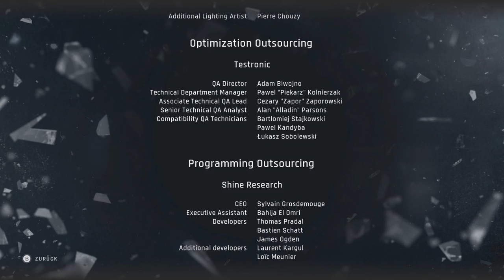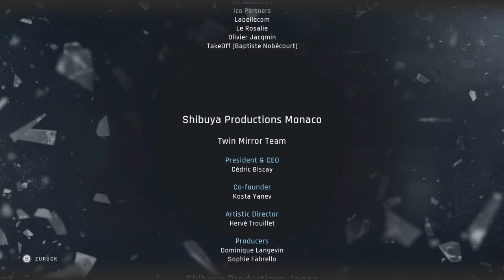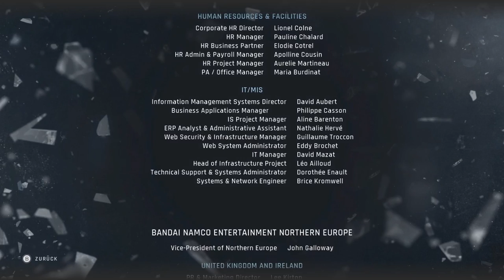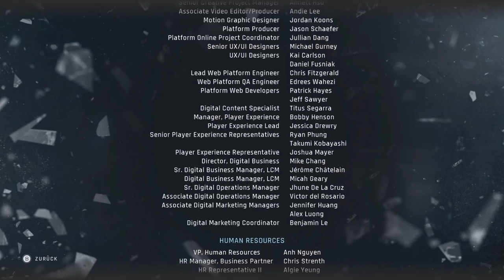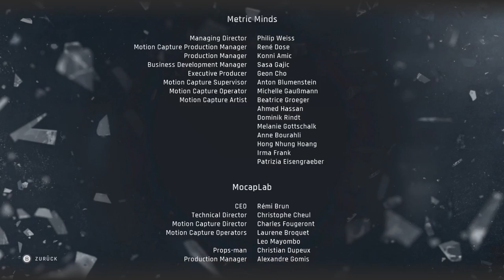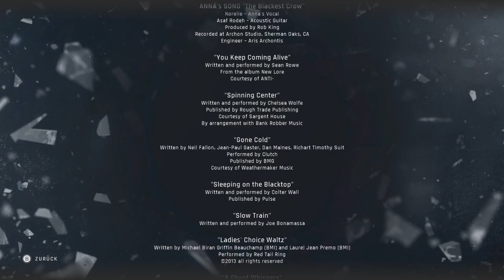#13 Abschiede in Basswood (Ende) | Twin Mirror | PC | Deutsch